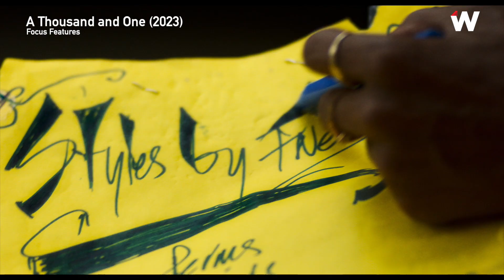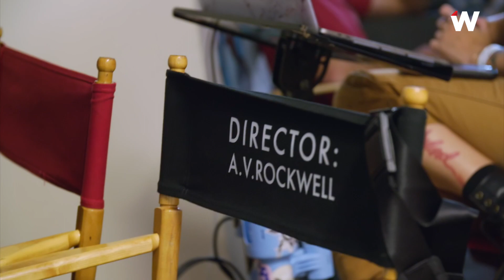‘A Thousand and One’ - A.V Rockwell and Lena Waithe Interview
Writer/Director A.V. Rockwell and producer Lena Waithe talk about casting Teyana Taylor in their new film 'A Thousand and One,' Harlem, gentrification and wanting to honor inner-city black women through the story of Inez.